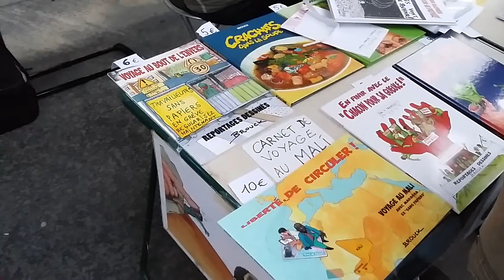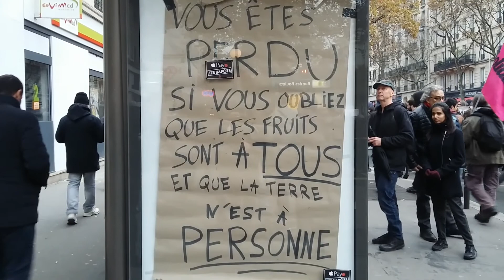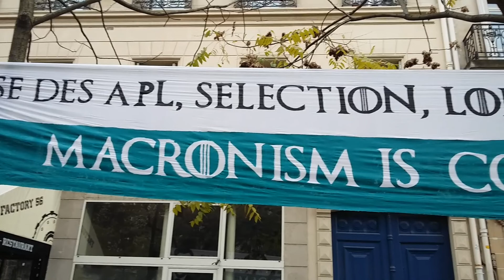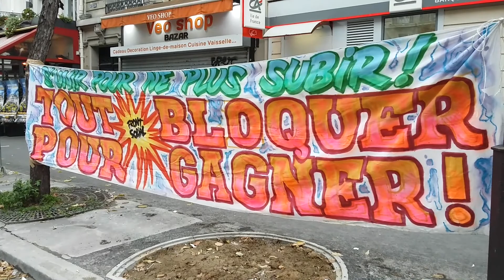Manifestation Anti-Loi Travail. Paris/France - 16 Novembre 2017